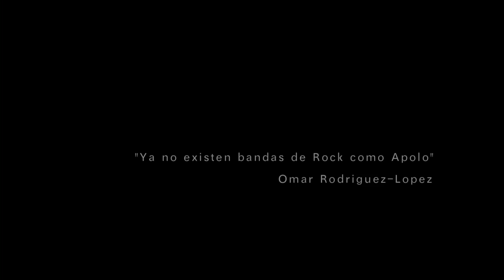We are APOLO!